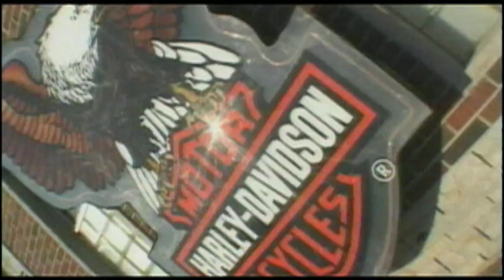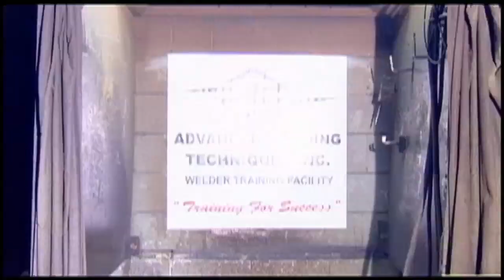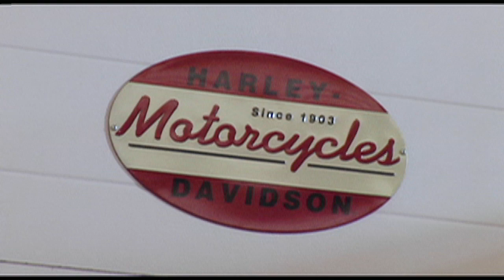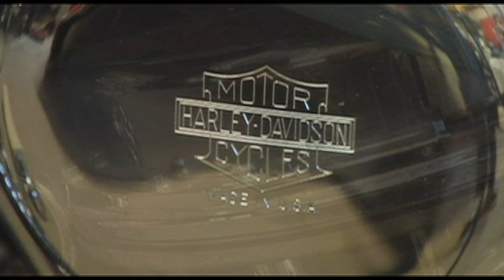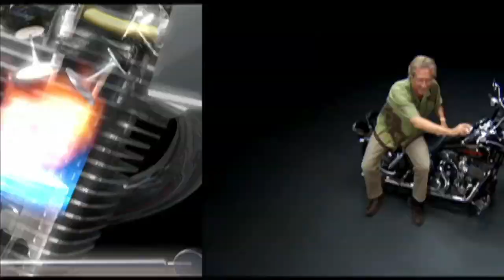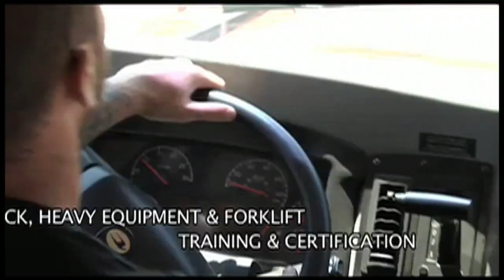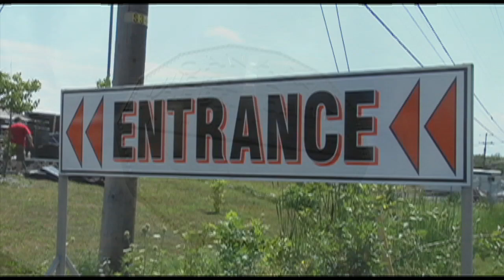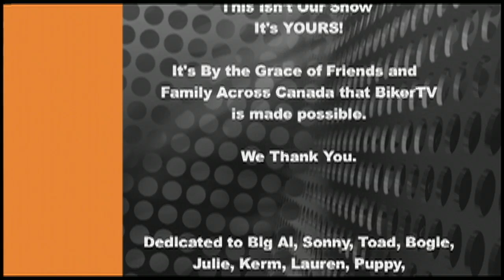BIKER TV SHOW 104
DUTCH MASON BLUESFEST w/Monster Truck +  Monkey Junk
Bikes, Blues and BBQ, Truro, NS Pt 2
ARTISTRY IN IRON With Edjo, Havelock, ON Pt. 3
BC’s Biggest Biker Bash For Pediatric Cancer Research ! Pt.2
Cumberland Motorcycle RoundUp Cumberland BC
Riding  For  ROCKFEST
THE ROCK HARLEY DAVIDSON
SUDBURY, ON